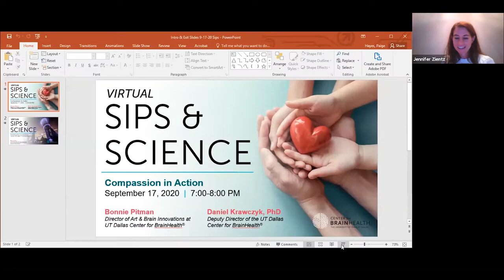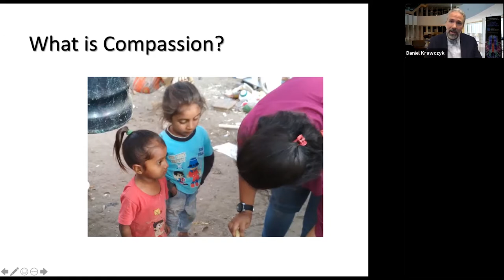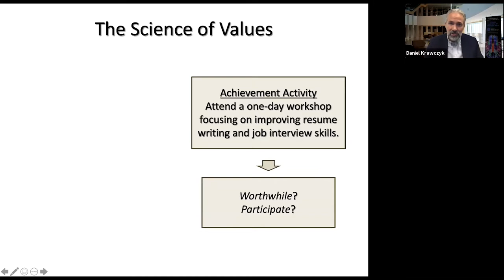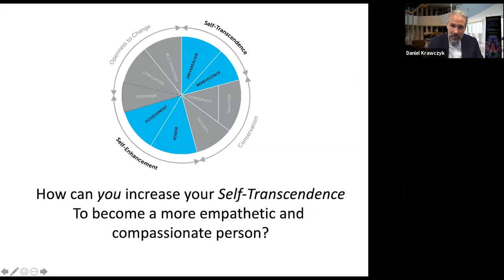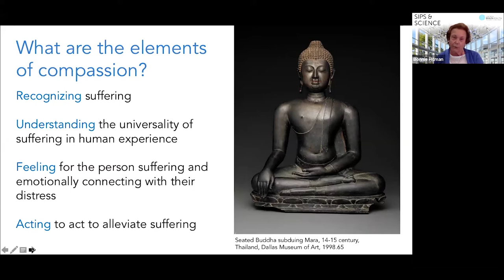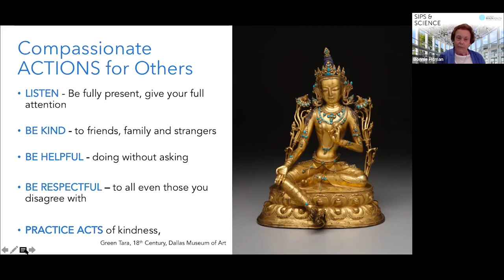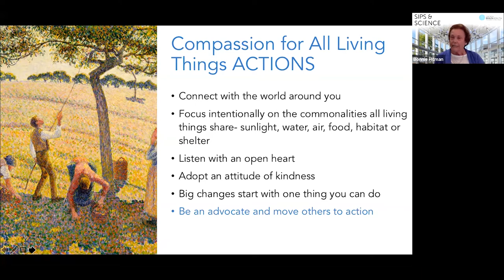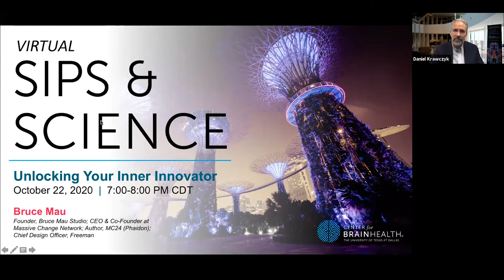What are the scientific roots of human values?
Virtual Sips & Science: Compassion in Action | September 17, 2020
How can we become more compassionate? How do our brains accomplish compassion? What effects does compassion have on others and on ourselves? Join us for a special joint presentation by Daniel Krawczyk, who will tell us more about the biology and psychology of compassion, and Bonnie Pitman who will explain the benefits of leading a compassionate lifestyle. Bonnie will also teach us skills and methods for us to refine our practices to become more compassionate individuals.

Daniel Krawczyk, PhD
Deputy Director at UT Dallas Center for BrainHealth
Dr. Krawczyk has focused on understanding reasoning through a multidisciplinary approach that combines neuroimaging, cognitive psychology and human neuropsychology.

Bonnie Pitman
Director of Art & Brain Innovations at UT Dallas Center for BrainHealth
As the former director of the Dallas Museum of Art, Bonnie is a national leader in the public engagement of art. Bonnie’s expertise and enthusiasm for art inspires optimal brain engagement.